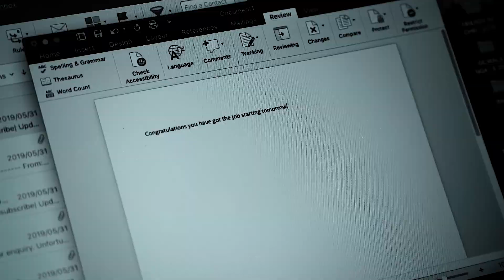Friends In Christ - Ndinotenda